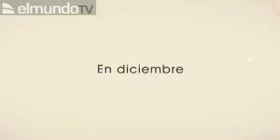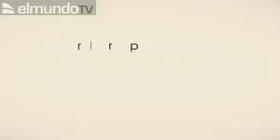It's complicated,'No es tan fácil', Meryl Streep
trailer it's complicated para españa
para mariaa ;) !!!